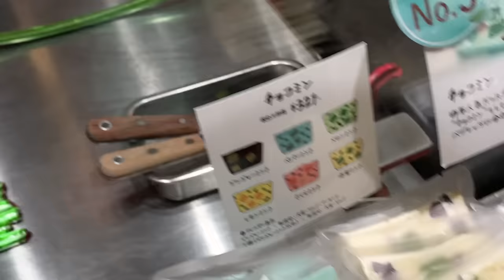【製造風景】史上最高のスイカキャンディの作り方 47スイカ スイカbot出現w【必見】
大阪パパブブレの手作りキャンディの素晴らしい実演ショーです。

今回はスイカ。

夏の限定メニューです。

amazonからも買えます
【パパブブレ】サンキューミックスセット キャンディ 40g×6袋セット